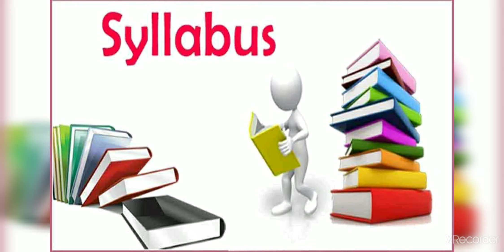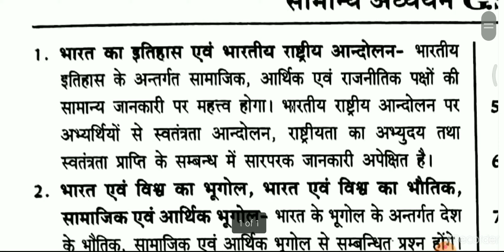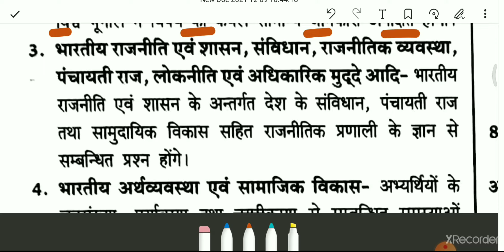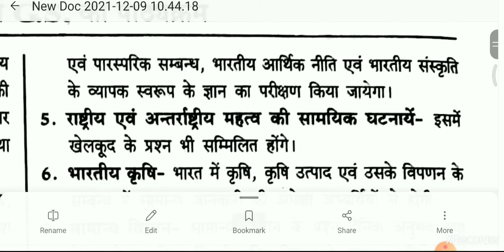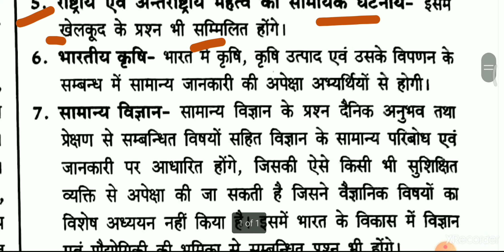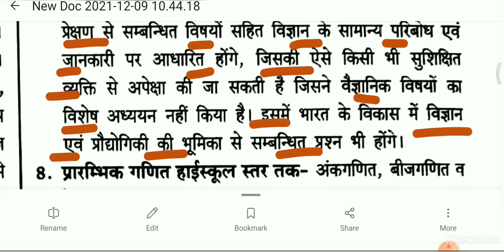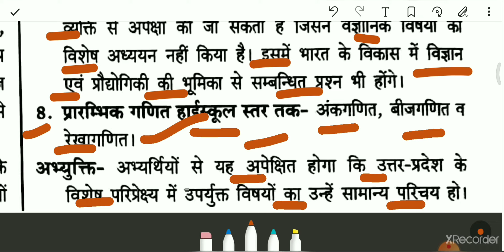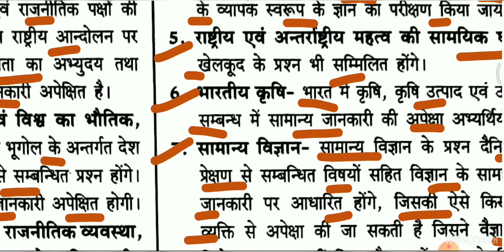🎓📚राजकीय सहायक अध्यापक📚✍️LT Grade Teacher📚📚सामान्य अध्ययन 📚 पाठ्यक्रम 📚📚 मिशन LT By Dr Tanvi Singh🙏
📚📚✍️Eternal Edusense Classes ✍️📚के साथ अपनी तैयारी  को बनाए और भी आसान ✍️✍️✍️ Dr Tanvi Singh 🙏